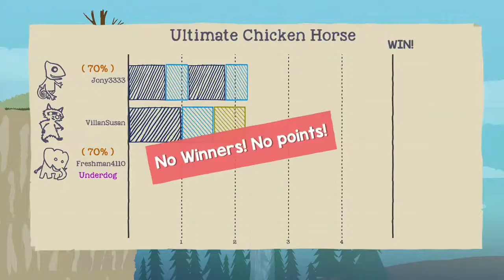When the jump is turned down